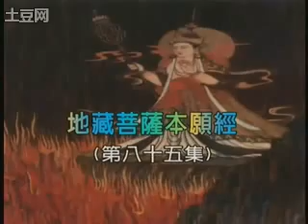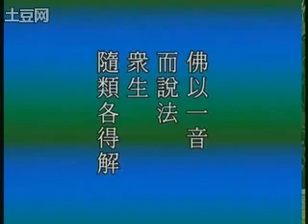SekaSeries@Earth：地藏菩萨本愿经 085/101